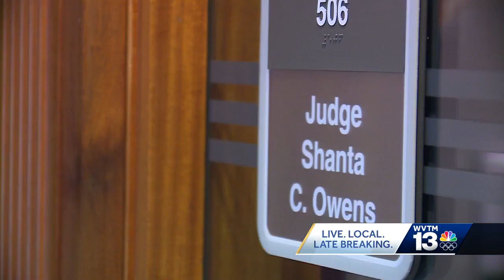Victim testifies against suspected serial rapist